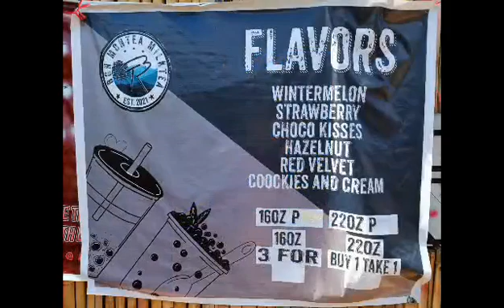chillax time milk tea specialty#no copy right infringement music belong to the owner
yummy milktea
Bon Montea milktea